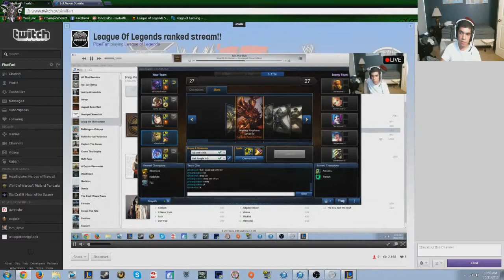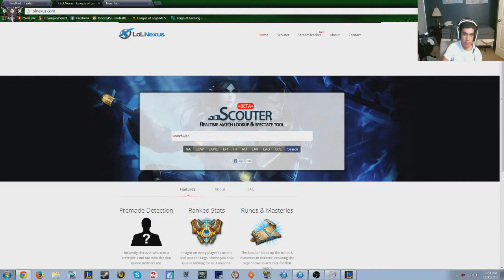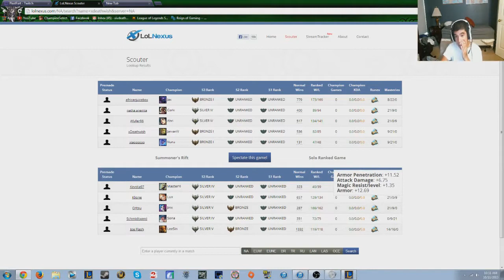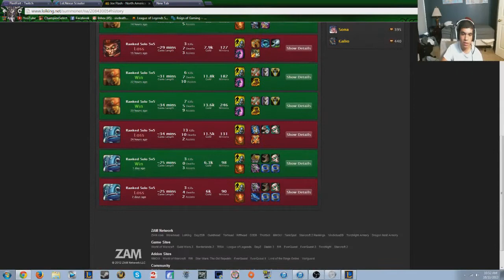Ranked Jarvan Gameplay (League of Legends)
Show support by liking the video and sharing with your friends and others on facebook and twitter.